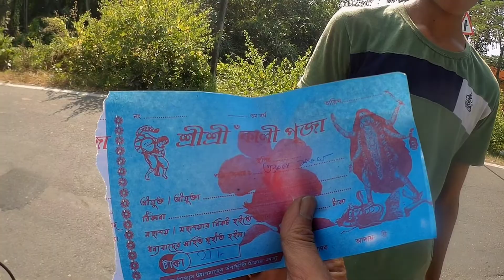kolkata To Mograhut And Canning Up Down 170Km.One Day Tour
ride with supantha Bhattacharjee#kolkata to mograhat to canning#bargman street ride#village road ride#